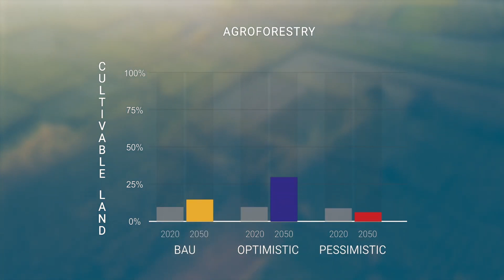Integrated Sustainable Organic Farming System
Welcome to a groundbreaking discussion on Integrated Sustainable Organic Farming System! In this video, we delve into the incredible benefits and practices of an Integrated Sustainable Organic Farming System that is revolutionizing agriculture worldwide. Discover how this innovative system promotes eco-friendly practices, biodiversity, and soil health while maximizing crop yields. Learn the key strategies for implementing Integrated Sustainable Organic Farming System on your farm and join the movement towards a more sustainable future. If you're passionate about sustainable agriculture and environmental conservation, this video is a must-watch. Let's cultivate a greener world together with Integrated Sustainable Organic Farming System!

Video Credits: Parth Sompura Films